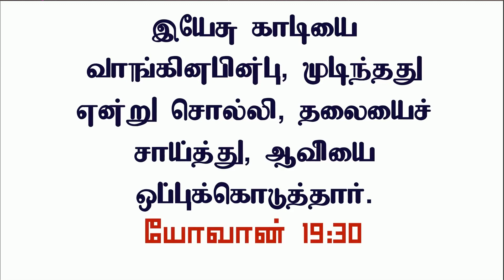ஆறாம் வார்த்தை | சகோதரி. ஜெபிஷா அஸ்வினி | 7 வார்த்தைகள் | Joshua TV | 7 Words on Cross Tamil Message